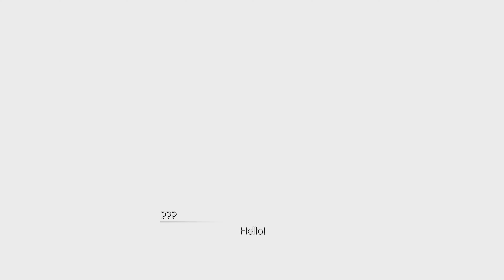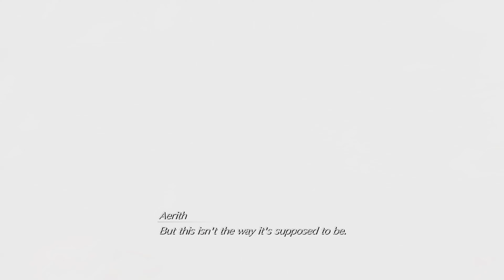FINAL FANTASY VII REBIRTH - Final Chapter 14